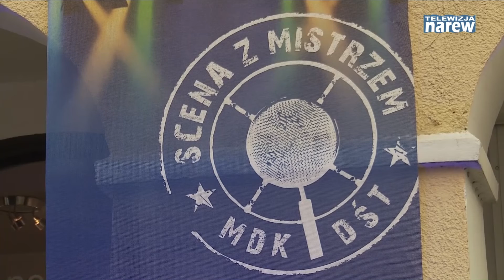Scena z mistrzem- Janusz Szrom